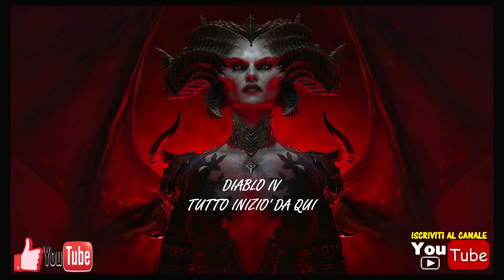🔥🔥 DIABLO IV 🔥🔥 #19 CHE FINE HA FATTO PERITHAN?? 🔥🔥 PS5 gameplay ita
Il fratello è un idiota, e si è messo con una banda di malviventi. aiutiamo anche questo tipo...